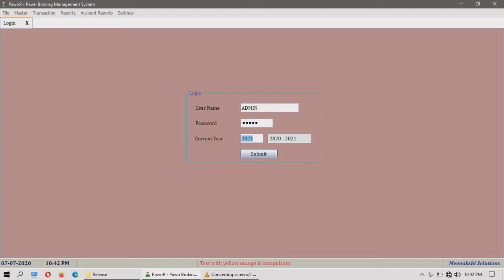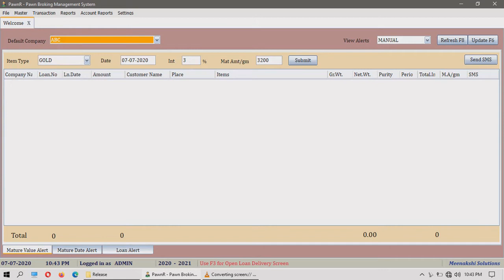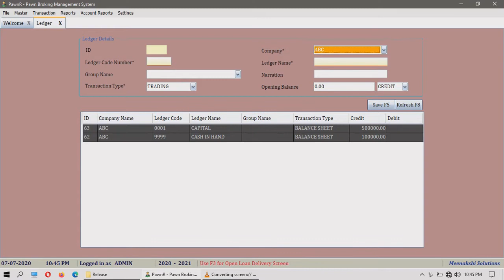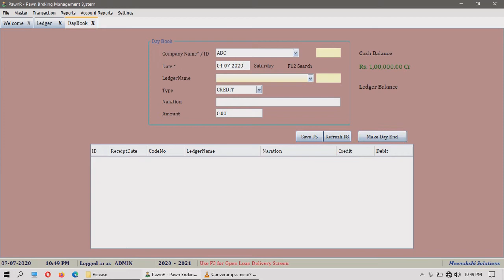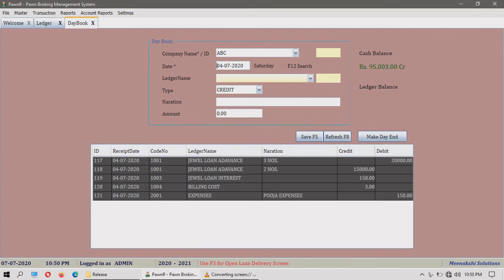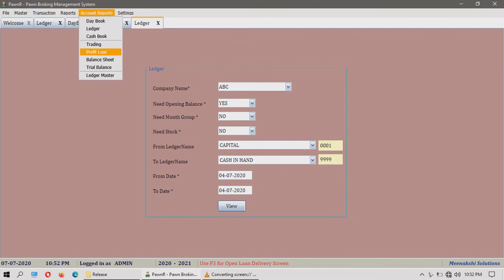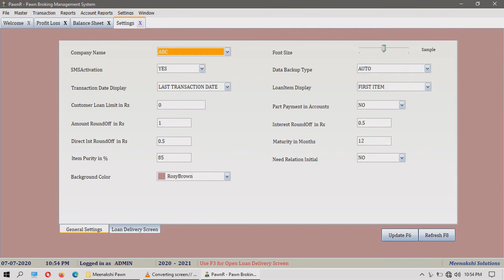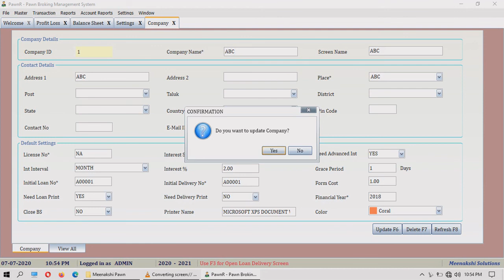PawnR : Accounting System - Pawn Broker / Gold Loan Software (Tamil)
User demo video for Accounting System in Pawn Broker/Gold Loan/Jewel Loan  management system, PawnR in Tamil Language